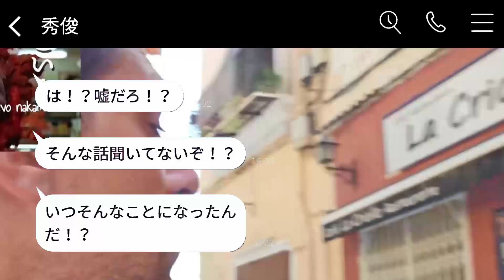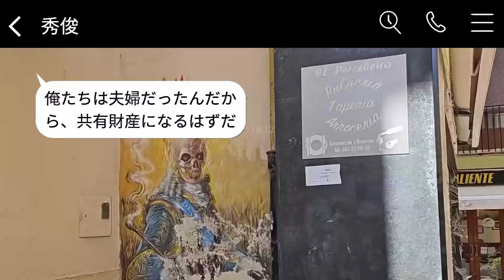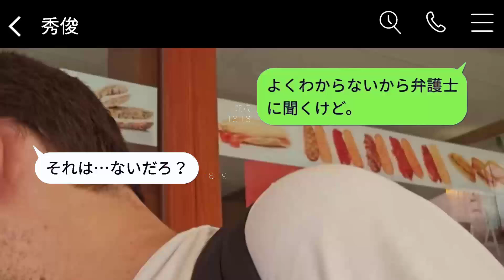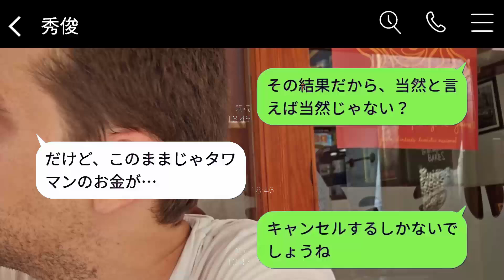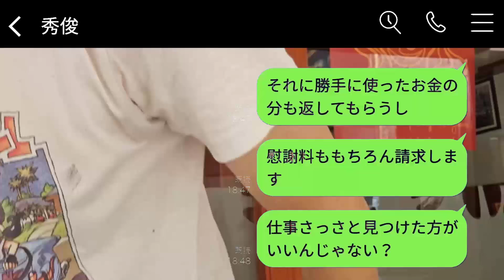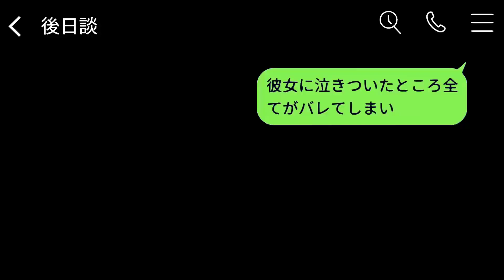7年間義母の介護をしていた嫁が、2億の遺産を相続した途端に捨てられ、タワマンを購入した夫の反応が面白い。